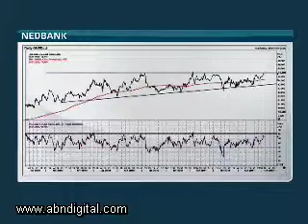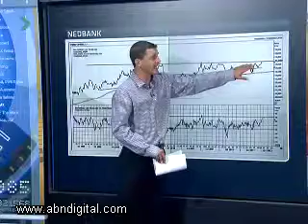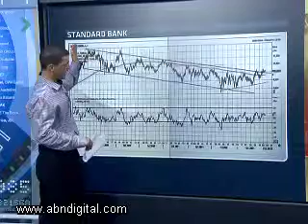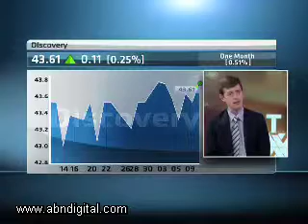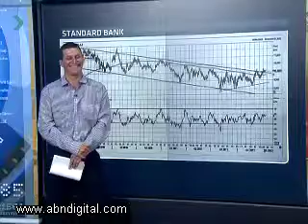11 January - Hot or Not: Nedbank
On this edition of Hot Stoxx we discuss Nedbank. Our guests are Yonatan Rom, from The Winning Edge and Jean Pierre Verster from three six One Asset Management.